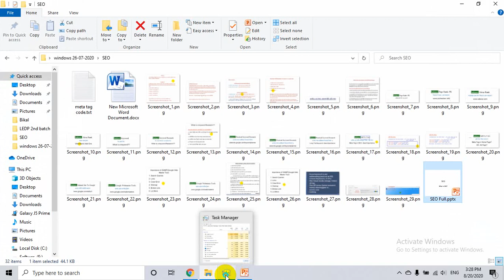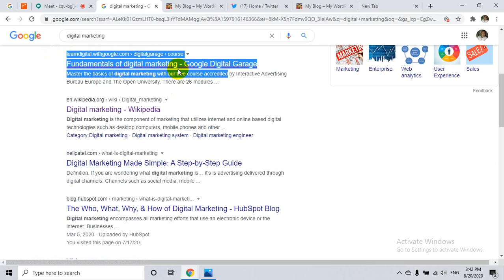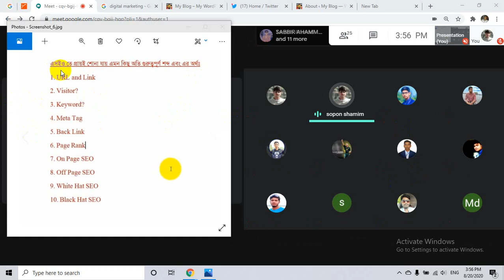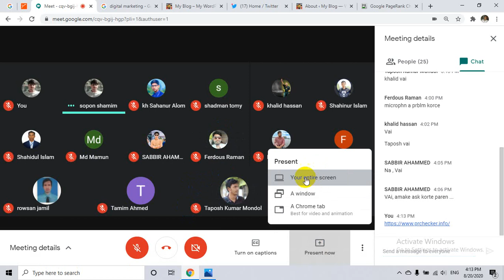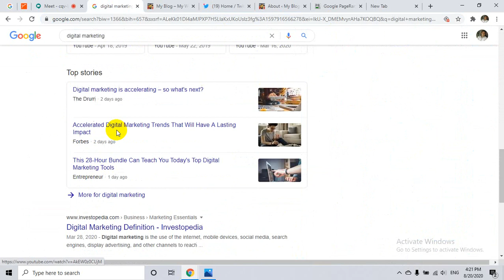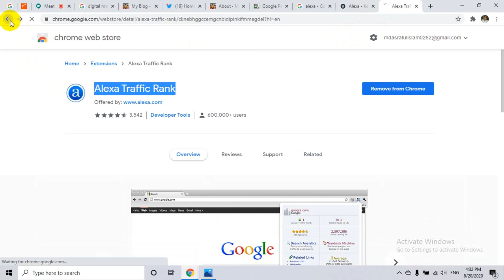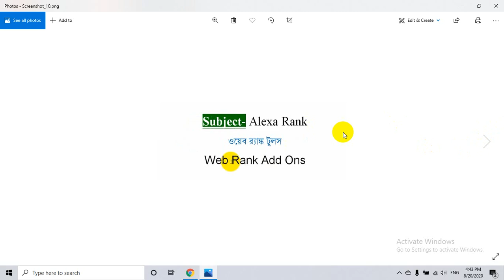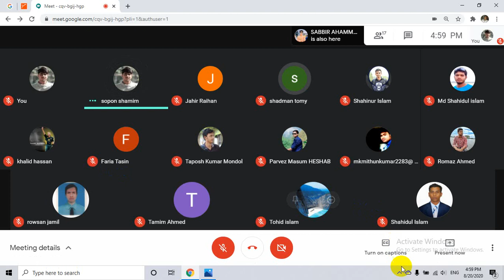LEDP-L4-RAJ-01 DM-110 | class-22/T-MD Swapan Hossain